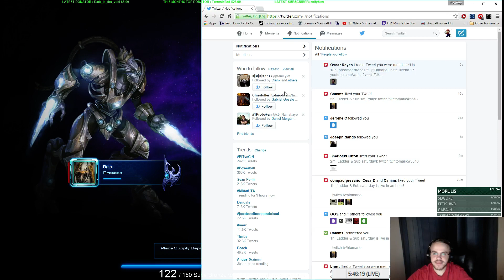A TvP live example